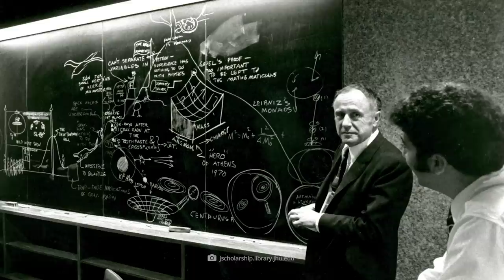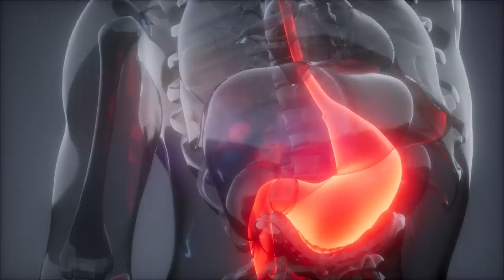Scientists FINALLY Sees What’s inside Black Hole!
For a long time, astrophysicists thought it was completely impossible to look inside a black hole. But now, for the first time, researchers have been able to show that looking inside black giants is possible. It is probably only a matter of time before we finally clarify what is really going on inside a black hole.
Before we start with this exciting topic, we would like to ask you for your contribution. Leave us a comment after the video that fits the topic. If you are one of our subscribers, you will always receive a heart and we will pin your important contribution at the top, where it will be read first by everyone.
Just make sure you already have a subscription, like the video and mention both at the beginning of your comment. Here we go with the mysterious giants of the universe.